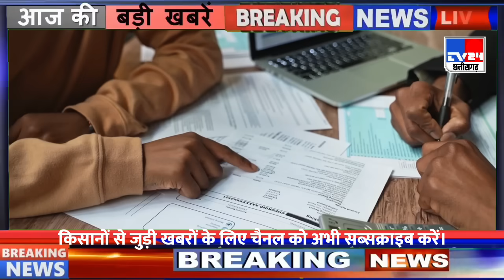छ.ग कर्ज़ माफी 2023 इस बार भी होगा ? | Cg kisan karj mafi 2023 | KCC loan maaf | bhupesh bhaghel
छ.ग कर्ज़ माफी  2023 इस बार भी होगा ? | Cg kisan karj mafi 2023 |  KCC loan maaf |

 Topic cover:-

 1.प्रधानमंत्री किसान ऋण माफी
2.प्रधानमंत्री किसान कर्ज माफ
3.कर्जमाफी
4.किसान कर्ज माफी, राजस्थान 5.किसान कर्ज माफी योजना
6. राजस्थान किसान कर्ज माफी
7.कर्ज माफ नियम
8. कर्ज माफी की घोषणा
9.कर्ज माफी के निर्धारित मापदंडों
10. पात्रता किसान कर्ज माफी
11. कर्ज माफी की पात्रता
12. बैंक कर्ज माफी
13. कर्ज माफी बैंक
14.कर्ज माफी बैंक लिस्ट
15. karj mafi rajasthan
16.karj mafi bank list
17.bank account karj mafi
18. kisan karj mafi rajasthan bank
19.bank list rajasthan karj mafi
20. bank karj mafi 2023
21.karj mafi 2023
 22.Pradhanmantri kisan karj mafi yojana
23.Pradhan mantri kisan karj mafi yojana
24 प्रधानमंत्री किसान कर्ज माफी योजना
25. Pradhan mantri kisan rin mafi yojana 2021
26 Karj mafi yojana 2021
27.प्रधानमंत्री केसीसी लोन माफी योजना की जानकारी 2021
28. Pradhan mantri kcc loan mafi yojana 2021
29.Kisan karj rahat
30.Kishan karj mafi 2023
31.Kisan rin mochan yojna
32.Kisan karj rahat yojna
33.Karj rahat 2023Karj mafi mp, Karj mafi yojana
34. PM-kisan Scheme 2023
35.PM Modi Newsyojna
36. mudra yojna pradhan mantri 37.mudra yojana in hindi
38. Kcc loan maf 2023